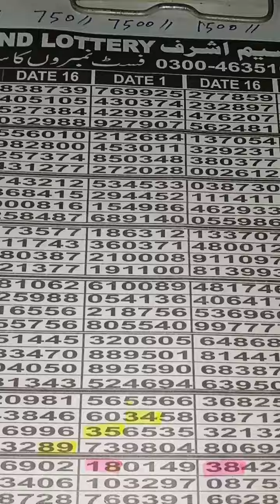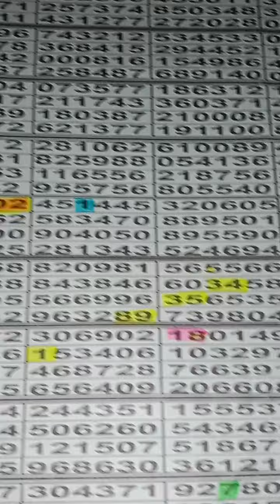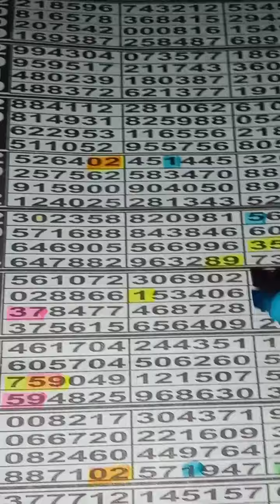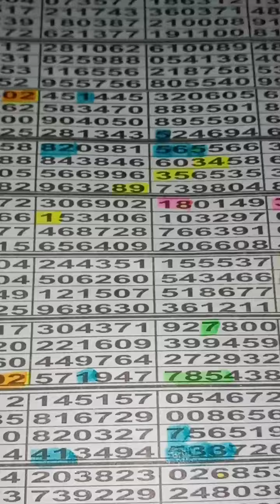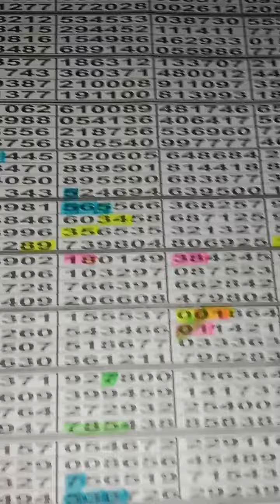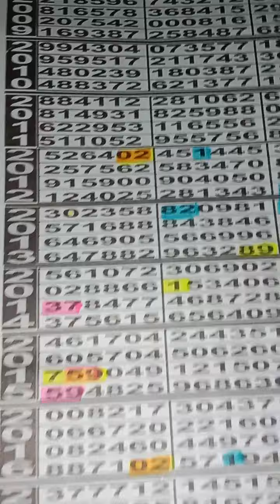Thailand 7500 bond PC routine formula 1/11/2024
Thailand Prize Bond Guess Paper
Prize Bond Guess Paper Thailand Lottery
Prize Bond Final First Link Routine Formula
prize bond guess paper
prizebond